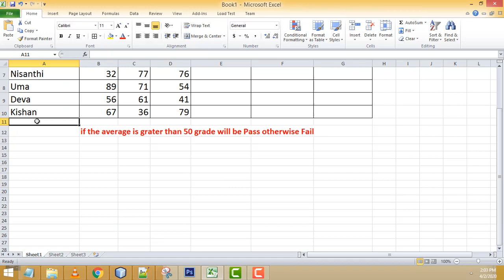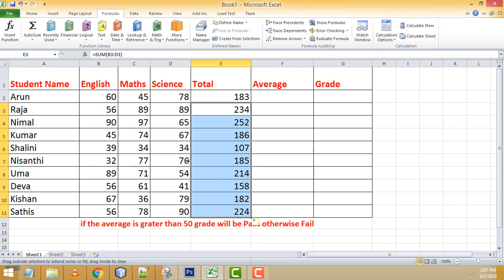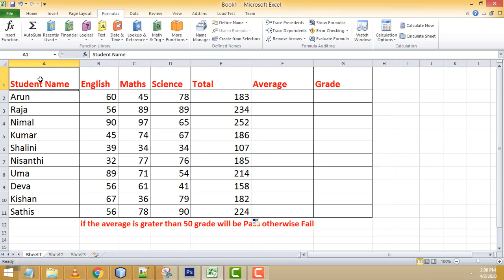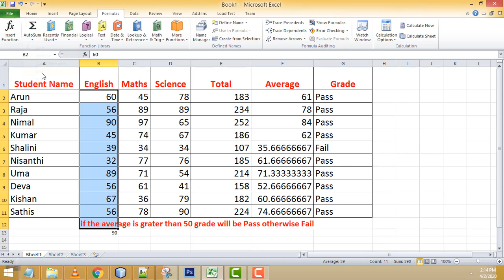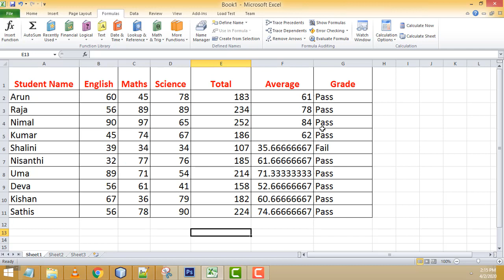Learn Microsoft Excel in Tamil Step by Step